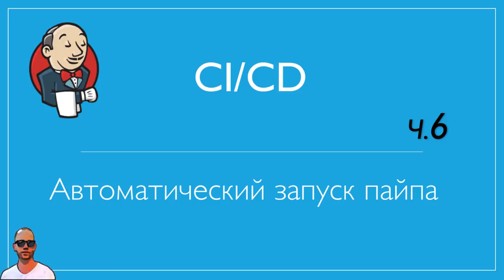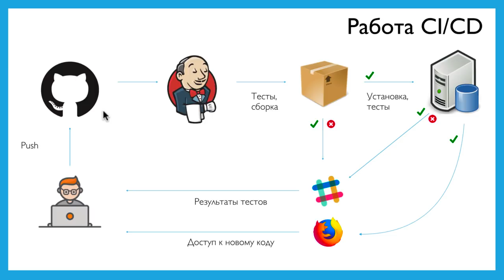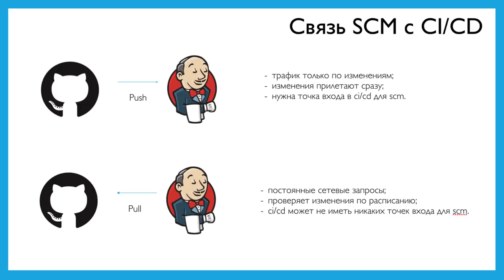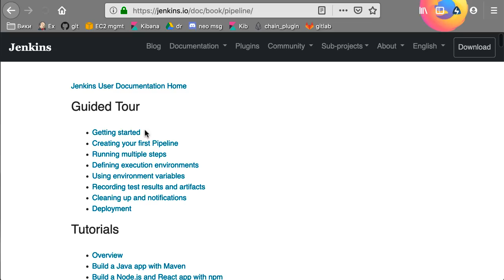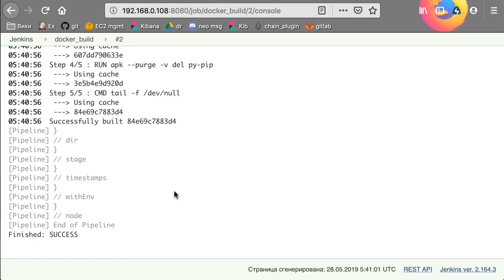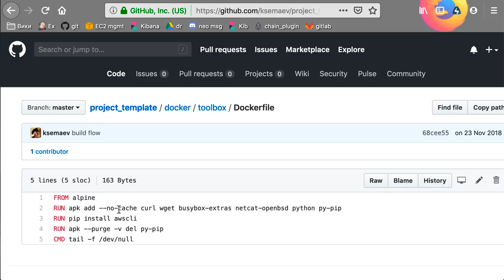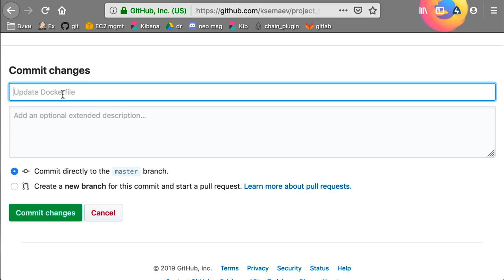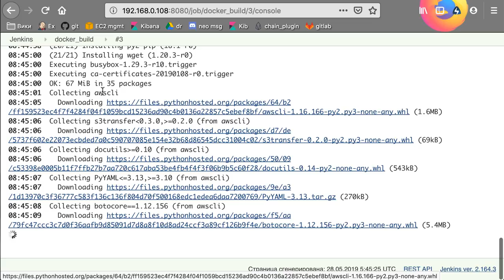Jenkins №6. Запуск сборки по комиту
Настраиваем триггер джоба, который сканирует репозиторий на изменения и запускает джоб в случае наличия изменений.